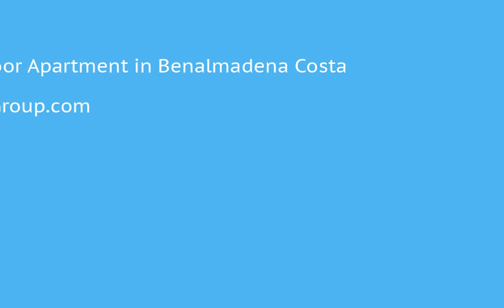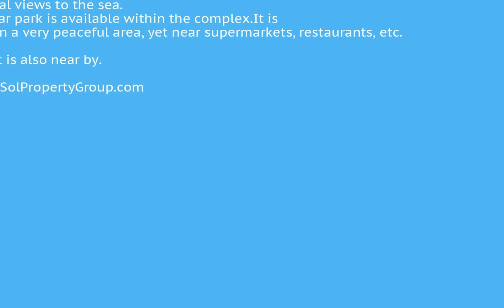1 Bedroom Middle Floor Apartment in Benalmadena Costa, Costa Del Sol FOR SALE €169,000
1 Bedroom Middle Floor Apartment in Benalmadena Costa, FOR SALE €169,000Large one bedroom apartment in Torrequebrada very near the beach in a beautiful complex with swimming pool. The terrace is ideal for breakfasts in the sun and it has partial views to the sea. Private car park is available within the complex.It is located in a very peaceful area, yet near supermarkets, restaurants, etc. Public transport is also near by.Close To Port;Close To Sea;Close To Town;Close To Marina;Urbanisation To view and enquire about this property please